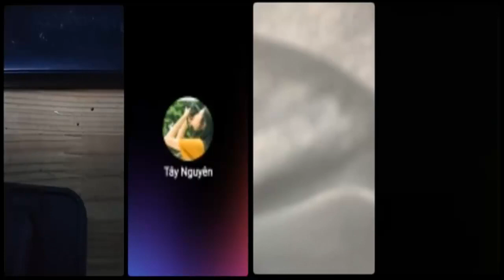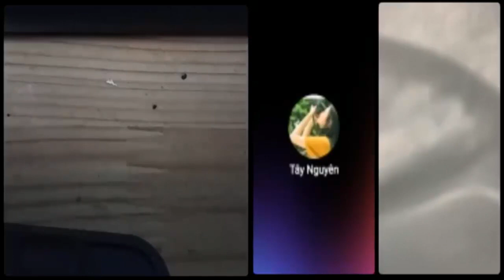Dân tộc thiểu số hạng bét nước Mỹ mà đặt vị trí quan trọng, đòi hỏi vớ vẩn